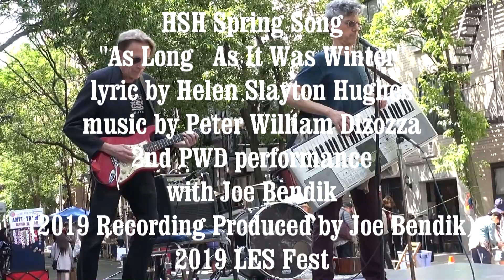2019 05 25 TNC HSH Spring Song "As Long As It Was Winter"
Peter Dizozza with strap-on keyboard at the Outdoor portion of Theater for the New City's Lower East Side Festival of the Arts, with Joe Bendik, producer of the single.  2nd Live Performance
Video by Sam Moree